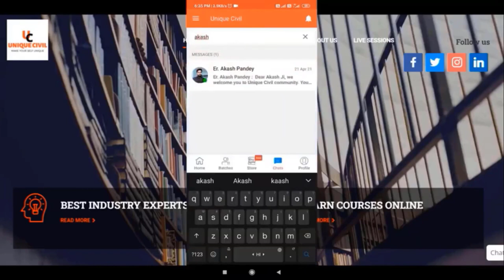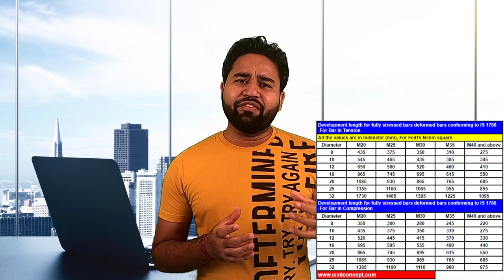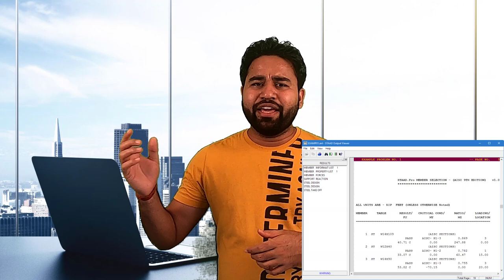What are the topic need to know before before STAAD,ETABS & SAFE||By- Akash Pandey